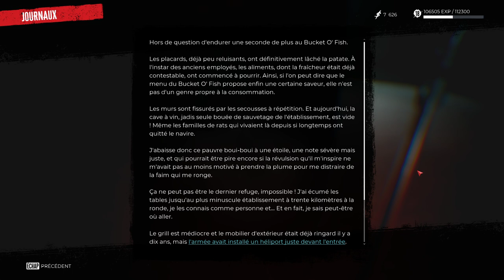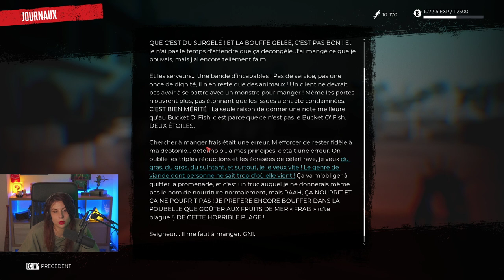BUTCHO - Dead Island 2 #9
On affronte un clown (le tchat flippe) et on part à la recherche d'un critique gastronomique de Yelp.